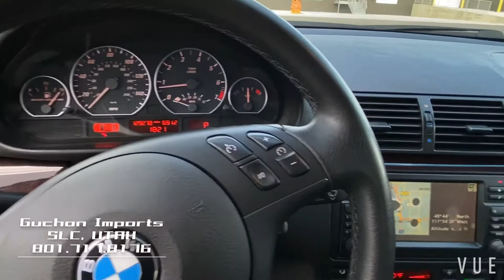2005 E46 330CI Condition review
This beautiful 2005 BMW 330CI is presented by Guchon Imports